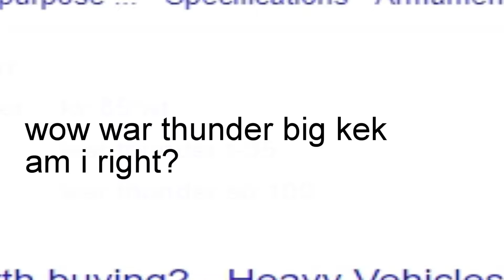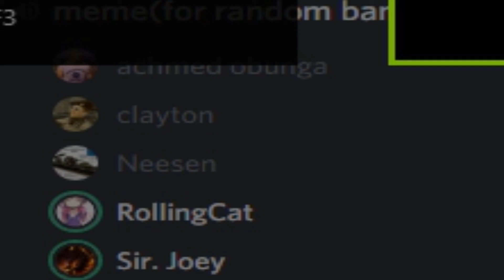big big kek!